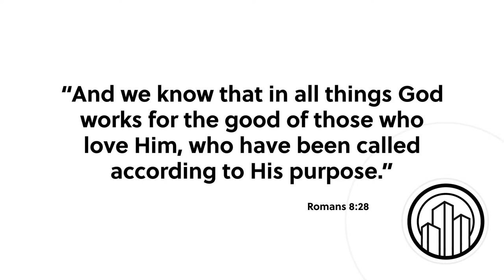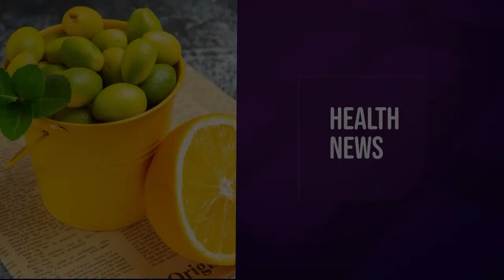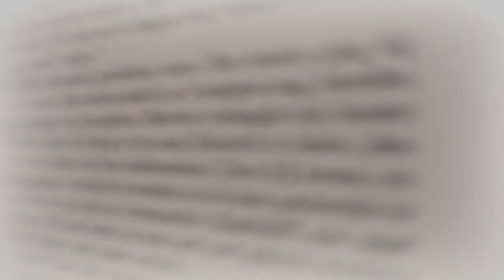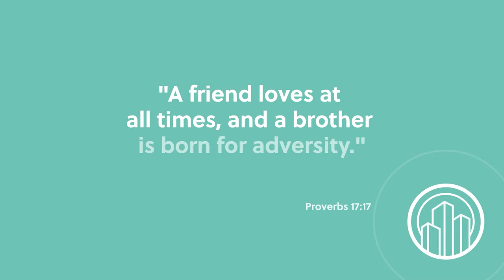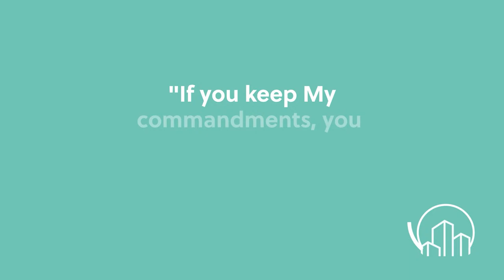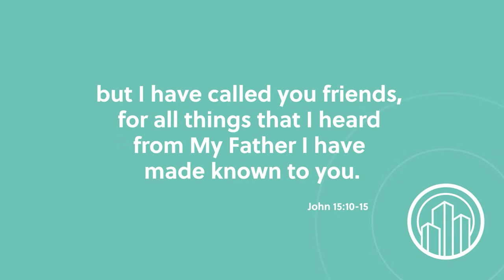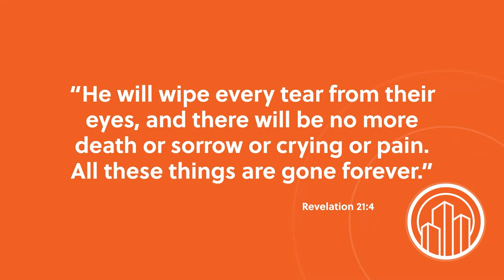Episode for March 15, 2024